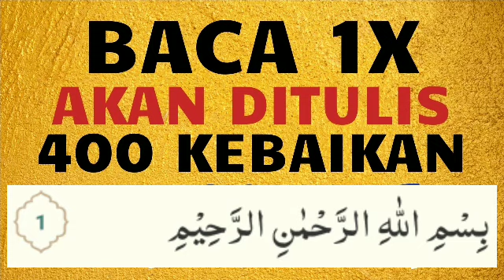SEMPATKAN! BACA 1X SAJA, INSYA ALLAH AKAN DITULIS 400 KEBAIKAN UNTUK ANDA | DZIKIR SINGKAT TAUBAT